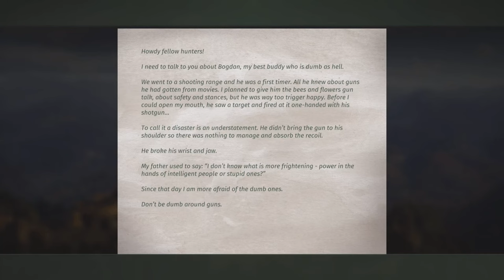Bogdan's Legacy, Campsite Tasks, Transylvania | Way of the Hunter (PS5 4K)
Harvest 10 pheasants using a Holden the Jack 1502.